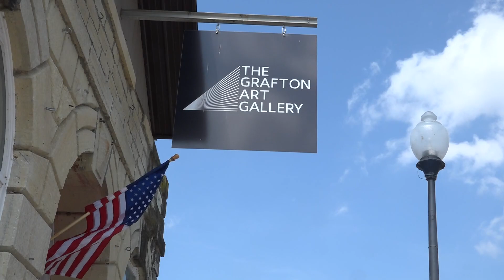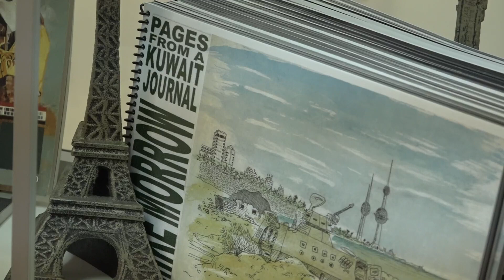New Grafton, Illinois, gallery showcases veteran artwork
A new gallery featuring veteran artists will open in the Metro East. It will even include drawings from the Grafton mayor who served in the military.